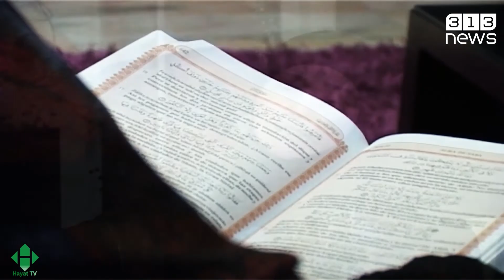İslamı qəbul edənlər 28 | Paraqvaylı xanım.